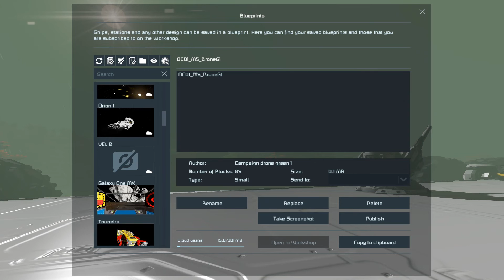Jogando 'Minecraft' espacial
Jogando e explicando um pouco de como o Space Engineers é, o minecraft espacial kkk